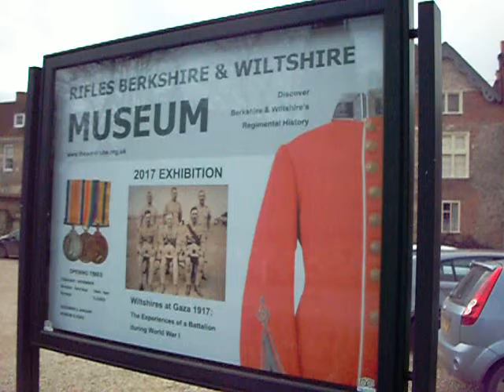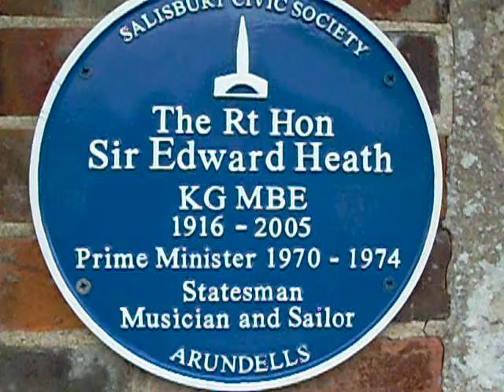Hi Helen (3)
Message to Helen from Salisbury, Wiltshire.